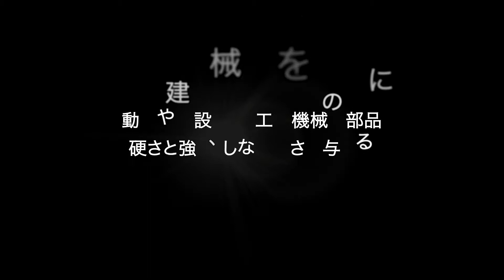富士電子工業株式会社